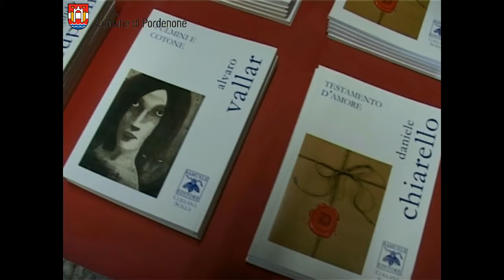Pordenone: pomeriggio letterario a Casa Serena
Mercoledì 16 novembre l'istituto per anziani ha ospitato un incontro rivolto agli ospiti della struttura ma aperto anche ai familiari e al pubblico esterno.
Alcuni poeti pordenonesi hanno letto le loro composizioni in versi.
Si è trattato del secondo appuntamento con "I poeti di Scilla", manifestazione organizzata per il secondo anno consecutivo dalla Samuele Editore, vivace casa editrice che anima dinamiche iniziative intorno alla lettura e alla poesia.